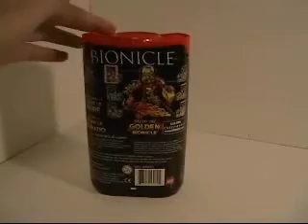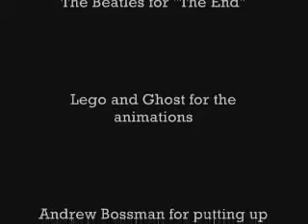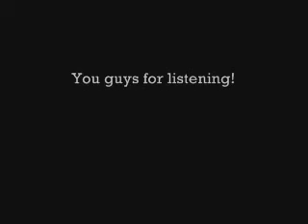Set Review: 7116 Tahu Stars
Review of LEGO set 7116 Tahu Stars by BZPower Member Smeagol4 (Princess Grrr).